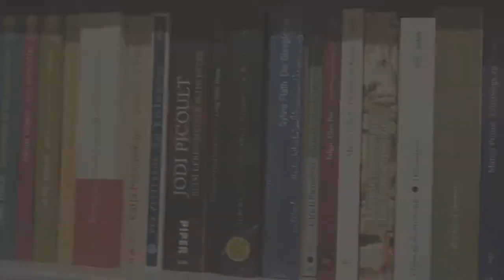Pueste del sol - TriOlè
TriOlé mit dem Titel Pueste del sol bei der Buchladensession in Bruneck.